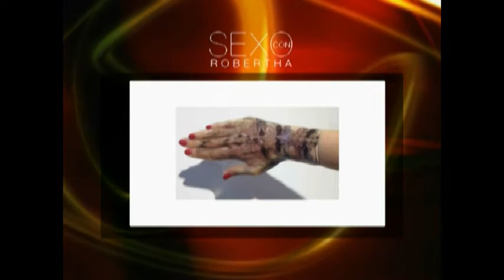Sexo con Robertha: Responsabilidad Sexual (PROGRAMA COMPLETO)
Robertha Medina Psicóloga y Sexóloga hablando de: Responsabilidad Sexual (PROGRAMA COMPLETO)